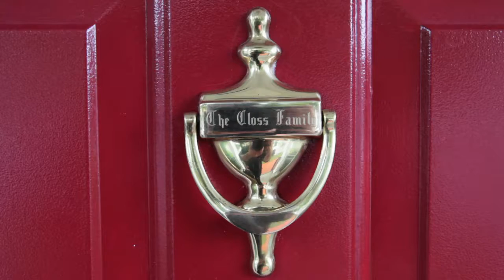Natalie and Alex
LOVE ON MY ARM performed by Matt Moberg
LOVE ON MY ARM (INSTRUMENTAL) performed by Matt Moberg

Venue: St. Josephs, Thatched Cottage, Centerport